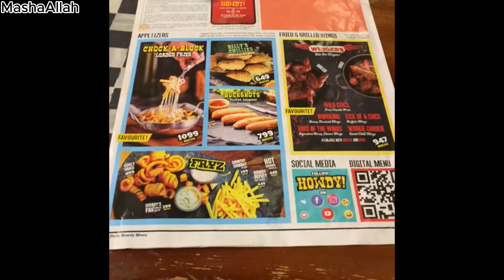Fifa worldcup qualifiers dekhnay gaye |dinner at Howdy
We had an amazing time watching the FIFA World Cup qualifier between Pakistan and Cambodia at Jinnah Stadium in Islamabad. The atmosphere was electric, and we were on the edge of our seats throughout the match. After the game, we headed to Howdy Restaurant for a delicious dinner and enjoyed some mouthwatering ice cream at Sweet Creme. Join us on this incredible adventure by checking out the video! 🌍⚽🍽🍦
Thankyou for watching.
Allah Hafiz.